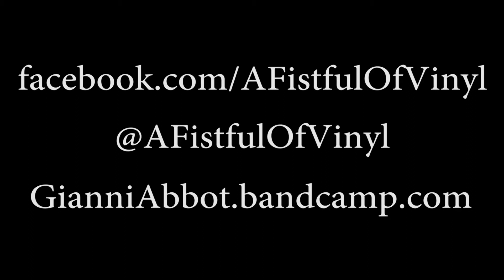Gianni Abbott - "Satisfied Mind" (A Fistful Of Vinyl sessions) on KXLU 88.9 FM Los Angeles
Gianni Abbot performing "Satisfied Mind " on A Fistful of Vinyl on KXLU 88.9 FM Los Angeles (who, incidentally, doesn't own this or anything else).

Gianni is in the band Major Large, and also composes a lot of his own tracks.  Some of his music can be found at GianniAbbot.bandcamp.com.